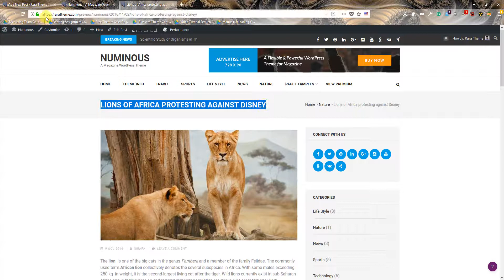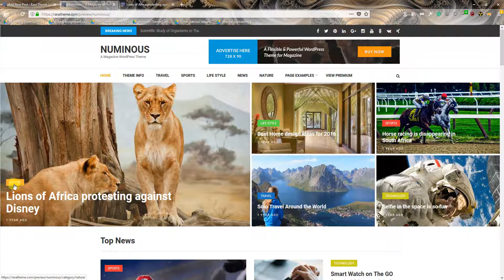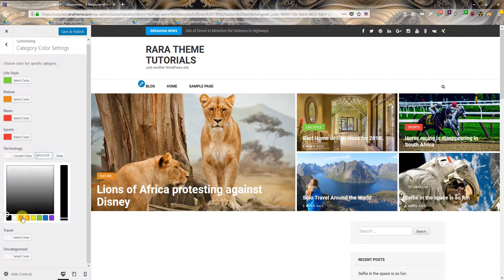Step 4: Featured Post Section | Numinous WordPress Theme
This video shows you how to setup Featured Post Section in Numinous WordPress Theme.